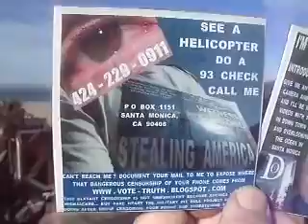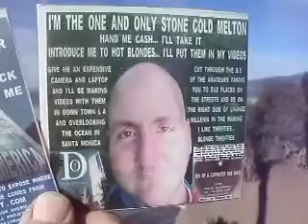DULT2 2013F52 16MELTONSEYESLOOKINGLONGINGLY CAMERATURNEDHDTHENTURNEDOFFVIDEOTURNEDLDAFTERITITLED130M